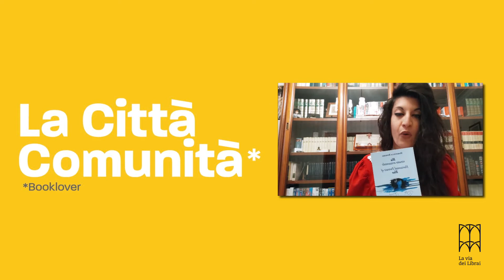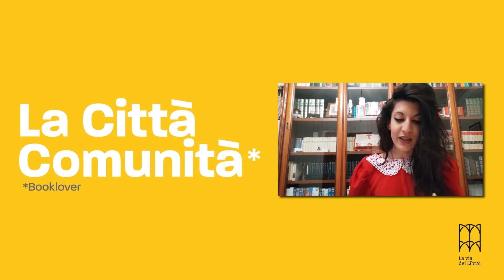VDL2021 Web | BOOKLOVER/3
La via dei Librai Web | BOOKLOVER

- Margherita Ingoglia legge dei brani tratti dal libro "Blu, ritratto orizzontale" di Maristella Bonomo.
- Adriana Bellanca legge un suo racconto dal titolo "Evviva questa politica".